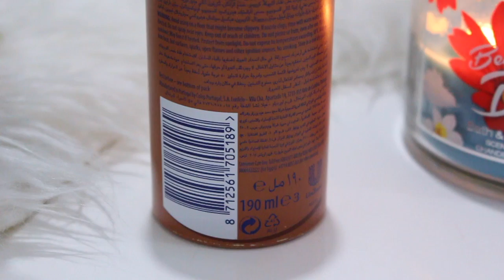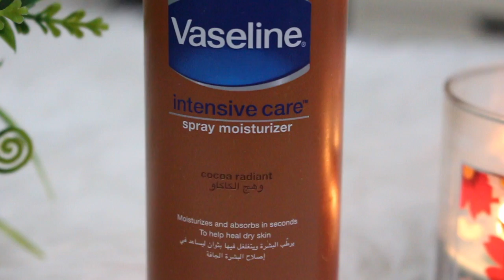تجربتي مع اسبراي vaseline للجسم هل يستحق الشراء ؟؟